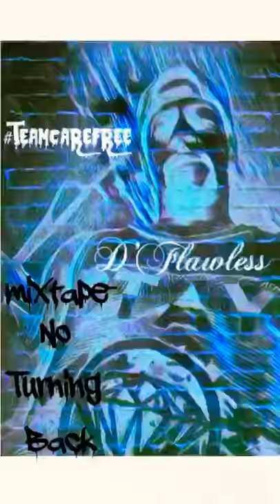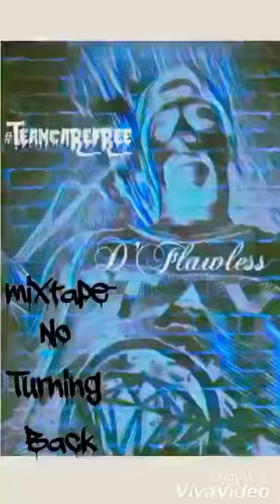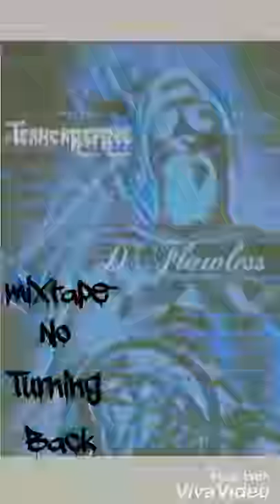D’Flawless “Like What You See” (remix)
trill_lee_27/Instagram
DFlawless5/Twitter likewhatyousee ntb✅⬅️⬅️⬅️
trill_lee_27/Instagram
DFlawless5/Twitter likewhatyousee ntb✅⬅️⬅️⬅️